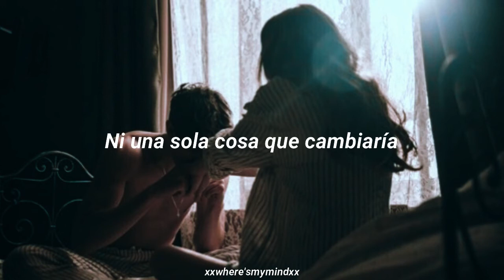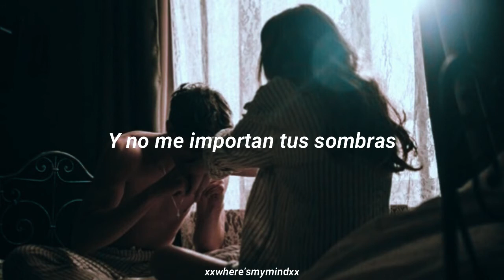shadows - sabrina carpenter // sub. español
♡I don't mind your shadows♡

Mis redes:
We Heart It